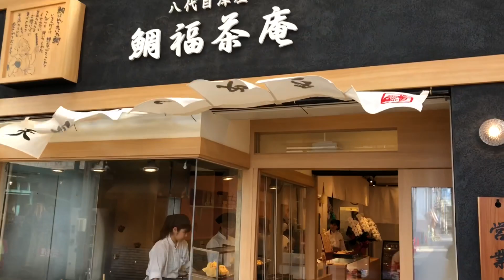名古屋の大須商店街にある天然たいやきが美味しすぎる！！鯛福茶庵 八代目澤屋